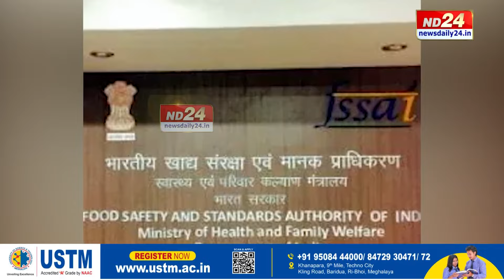Assam News: অসাধু ব্যৱসায়ীয়ে আম পকাইছে মাৰাত্মক কাৰ্বাইডেৰে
পকা পকা আম নে বৰবিহ! অসাধু ব্যৱসায়ীয়ে আম পকাইছে মাৰাত্মক কাৰ্বাইডেৰে। ৰাজ্যৰ সকলো খাদ্য সুৰক্ষা বিভাগলৈ জাননী FSSAIৰ।

▶️ ৰাজপাট কাৰ?